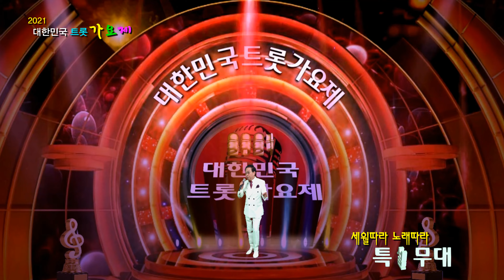연모 / 초대가수 정경식